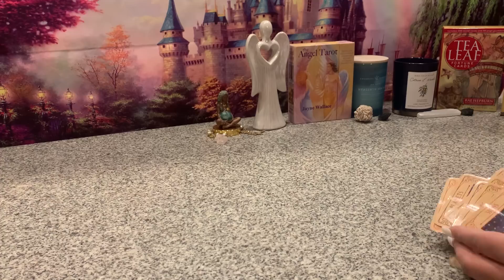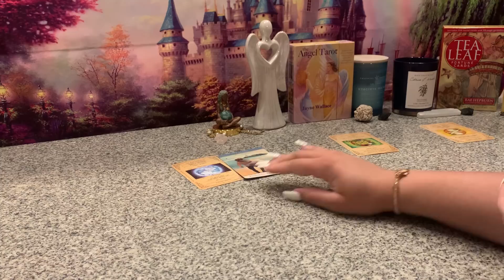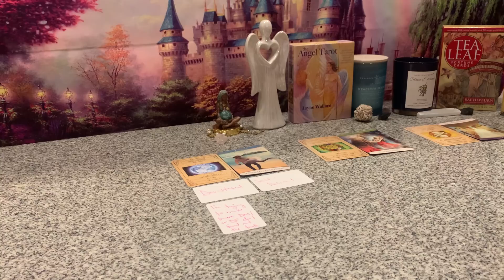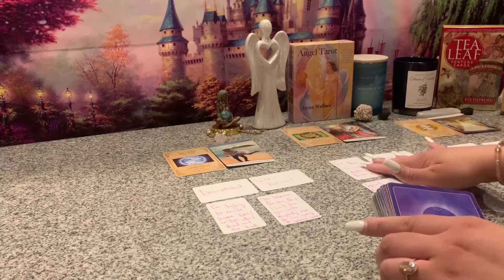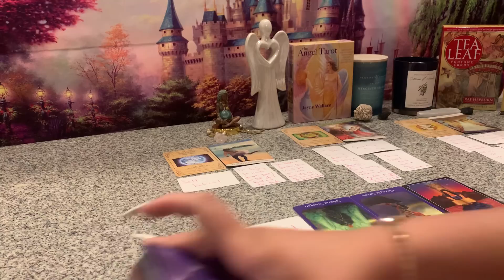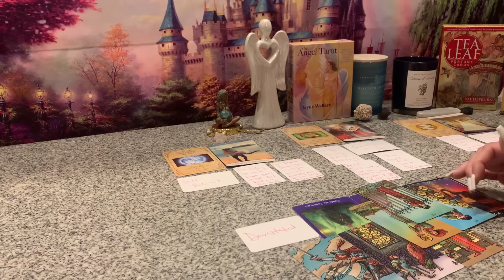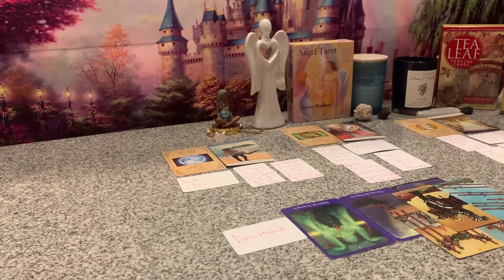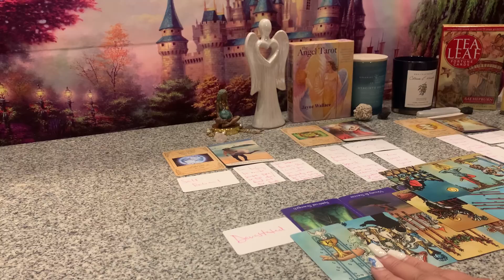NEEDY CODEPENDENT MOTHER FIGURE WANTS TO SLOW U DOWN!😢DEVASTATED BY HOW SELF RELIANT U ARE😖SADNESS